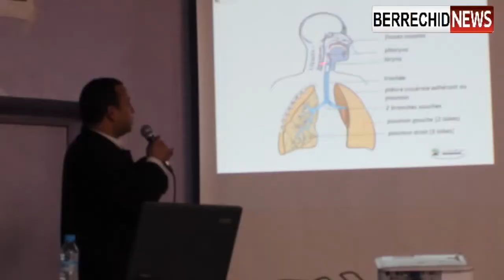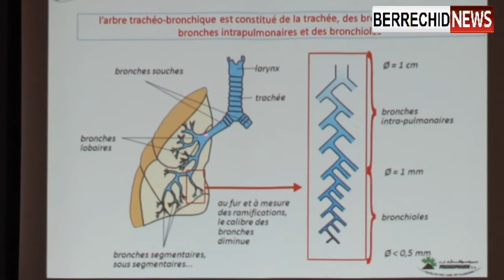ربورطاج : دورة تكوينية لفائدة المساعدين بصيدليات مدينة برشيد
نظمت جمعية الأخوة للمساعدين بصيدليات مدينة برشيد يوم السبت 22 فبراير 2014 دورة تكوينية أشرف عليها البروفيسور"محمد مستور" ممثل  مختبر"بروموفارم "